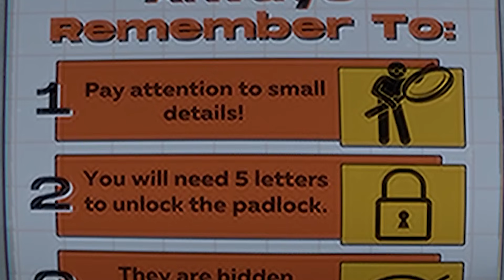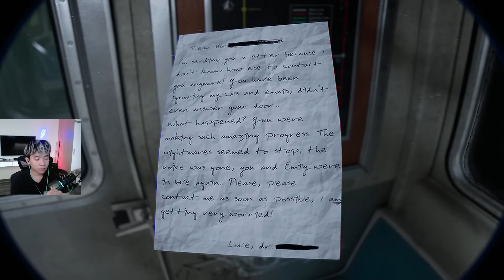Video Này Sẽ Khiến Bạn Nghĩ Lại Về Việc Đi Tàu